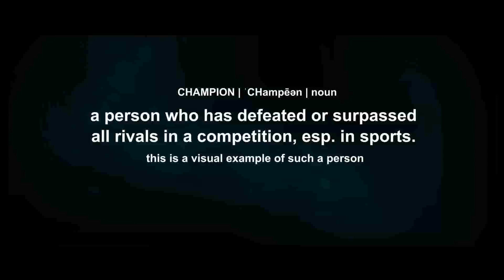Matt Acton "Road to the Olympia"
Short video showcasing IFBB Pro Matt Action as he prepares for the 2014 Olympia